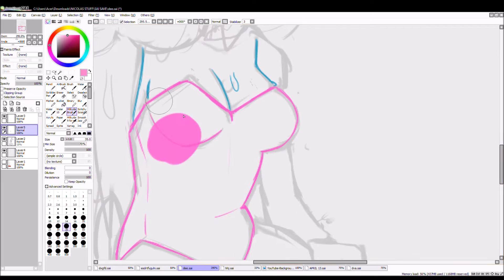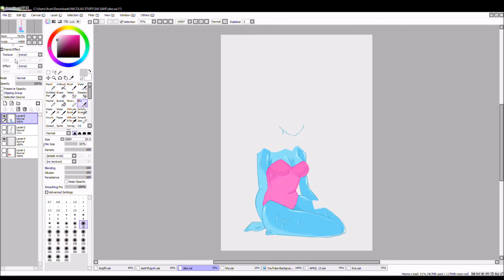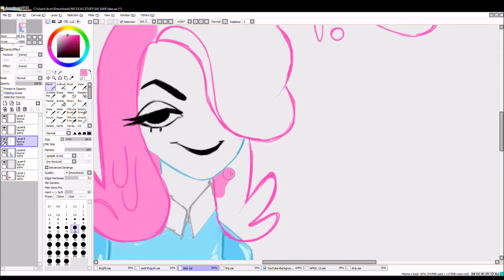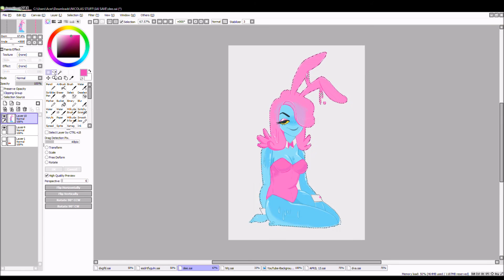SpeedPaint - Bibi Hopkins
Hoppy Halloween every bunny! Heres America's favorite slime girl! She belongs to ZoeStanleyArts.